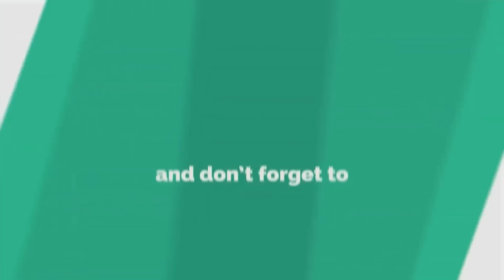MONDIAL--COACH DELEPINE REMESYE 1 JOUR AVANT LANSMAN MONDIAL LA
Nicolas Delepine remercier:

Les dirigeants du Grenoble 38 remercie le sélectionneur national Delepine, le coach ne sera pas reconduit à la tête de l’équipe féminine du Grenoble 38 relégué en 3ème division Française.

Maintenant la question qu’on doit mettre sur la table: est-ce que l’entraîneur des Grenadières va poursuivre son aventure avec Haïti?

Dosier à suivre…..